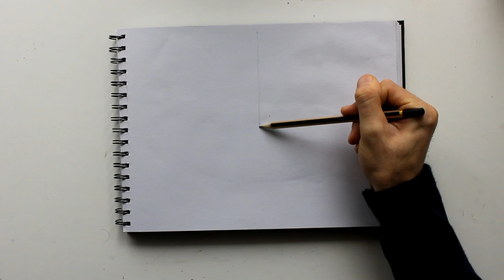Le Basi sul DISEGNO DAL VERO